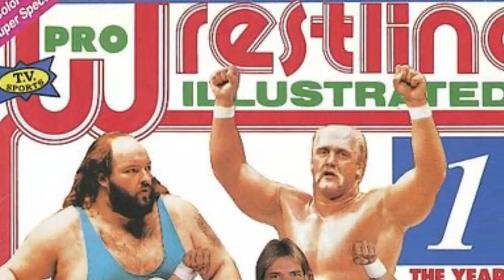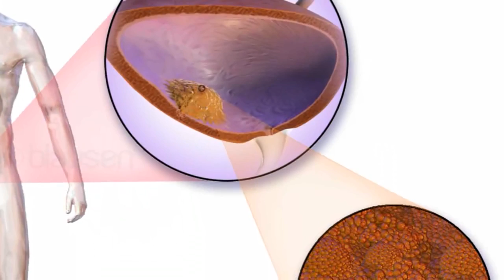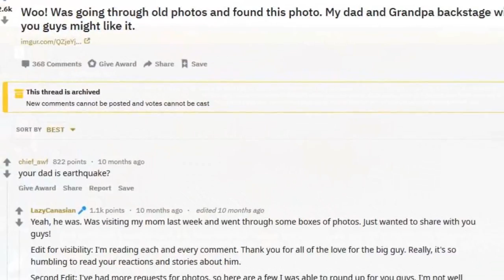The Life and Career of "Earthquake" John Tenta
While most people remember Earthquake for his work against Hulk Hogan at the dawn of the 90s, along with his work with Typhoon in the Natural Disasters Tag Team, John Tenta has had many other interesting and curious wrestling career highlights that are worth looking into. While he had the steretypical body and persona that was built to job to Hulk Hogan during the days of Hulkamania, his ring work and character helped him stand out as a memorable character during the WWF's golden era.

In this mini documentary from Wrestling Bios, we look at the career of Earthquake. This video looks at John Tenta and his time in the sport of Sumo in Japan, his debut as Earthquake Evans and The Canadian Earthquake, his television debut when he joined forces with Dino Bravo and Jimmy Hart, his matches against Hulk Hogan, the incident with Koji Kitao where a worked match turned real, his feud with Jake Roberts and Damian, the Natural Disasters Tag Team, his debut in WCW as Avalanche and eventually getting renamed as The Shark, his WWE return as Golga in The Oddities stable during the WWF Attitude Era, along with a look at his final days.